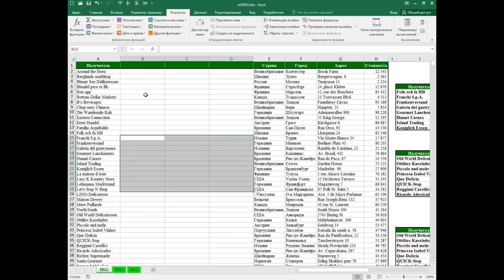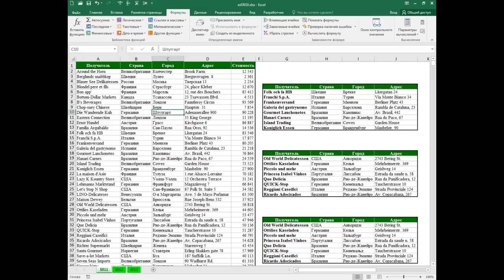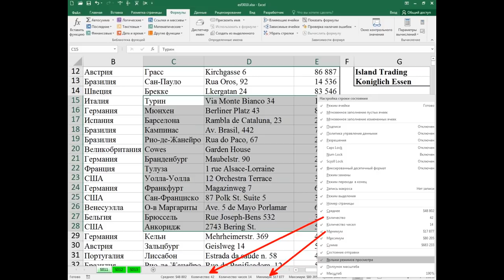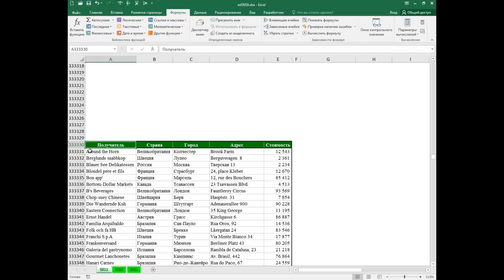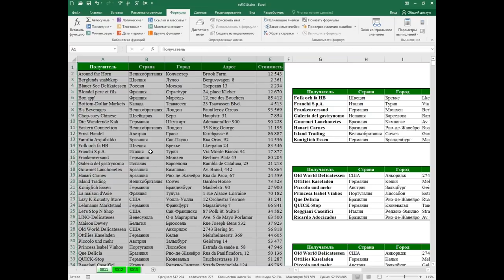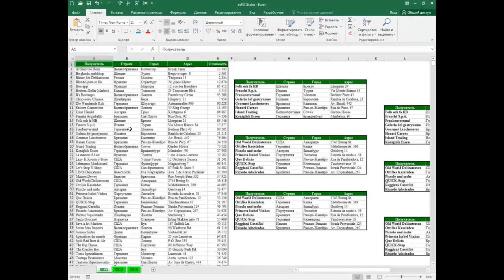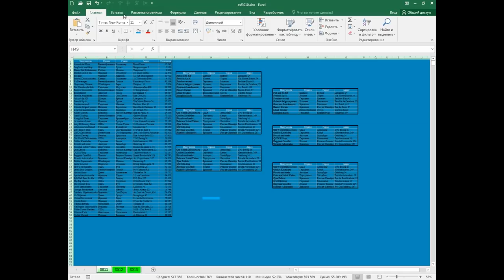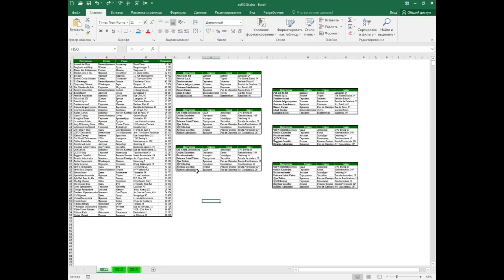Хитрости работы с Excel, часть 1: горячие клавиши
Горячие клавиши позволяют в 2-3 раза увеличить работу в Excel.  Вторая часть нашего миникурса посвящена ссылкам в эксель: часто при копировании формул Excel ссылки "сползают" и становятся неверными. Для просмотра ролика необходимо перейти по ссылке и зарегистрироваться